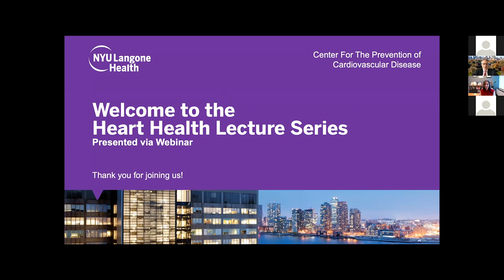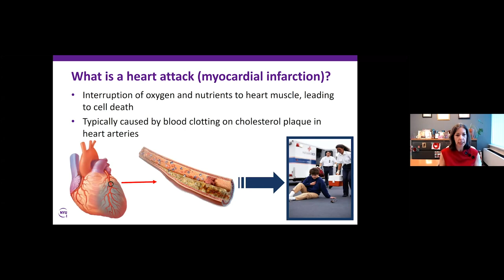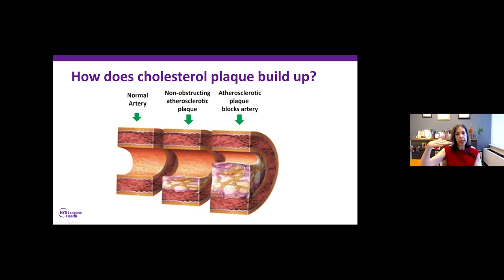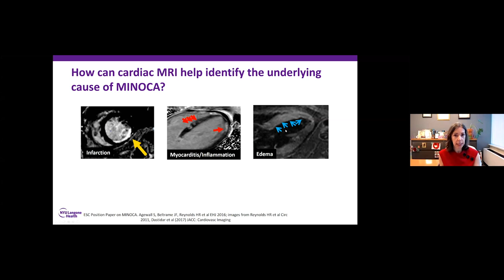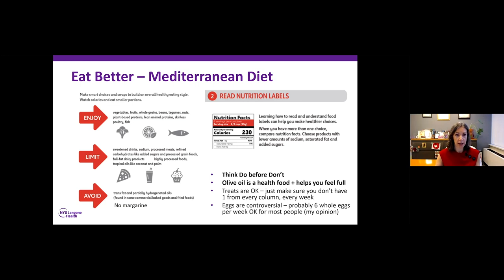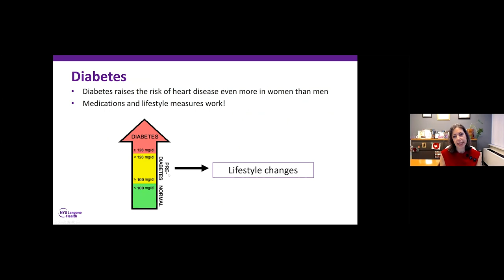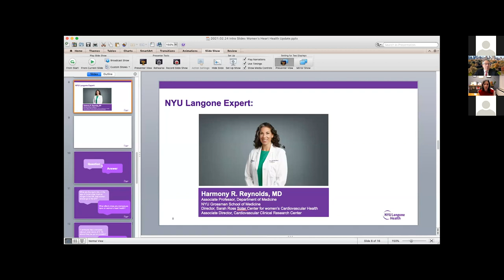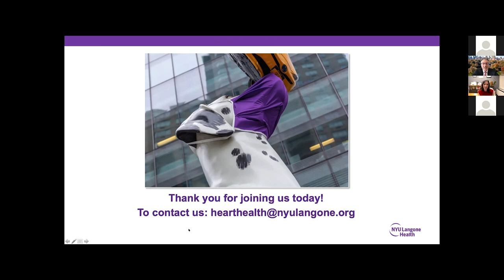NYU Langone Cardiologist Dr. Harmony R. Reynolds Discusses Heart Attacks in Women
NYU Langone cardiologist Dr. Harmony R. Reynolds discusses how issues unique to women and heart disease may affect their medical treatment and how research efforts are helping to improve the diagnosis and treatment of heart disease in women.

Learn more about NYU Langone’s Center for the Prevention of Cardiovascular Disease